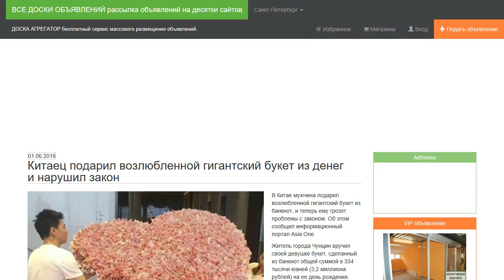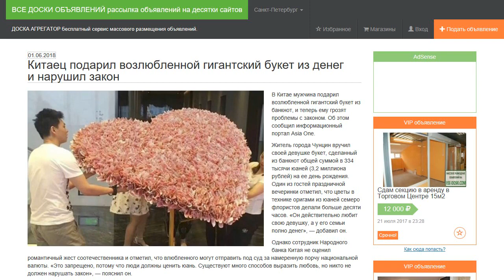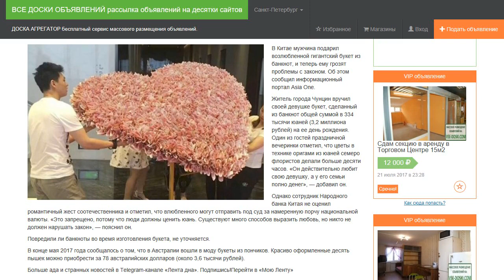Китаец подарил возлюбленной гигантский букет из денег и нарушил закон.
В Китае мужчина подарил возлюбленной гигантский букет из банкнот, и теперь ему грозят проблемы с законом. Об этом сообщил информационный портал Asia One.

Житель города Чунцин вручил своей девушке букет, сделанный из банкнот общей суммой в 334 тысячи юаней (3,2 миллиона рублей) на ее день рождения. Один из гостей праздничной вечеринки отметил, что цветы в технике оригами из юаней семеро флористов делали больше десяти часов. «Он действительно любит свою девушку, а у его семьи полно денег», — добавил он.

Однако сотрудник Народного банка Китая не оценил романтичный жест соотечественника и отметил, что влюбленного могут отправить под суд за намеренную порчу национальной валюты. «Это запрещено, потому что люди должны ценить юань. Существуют много способов выразить любовь, но никто не должен нарушать закон», — пояснил он.

Повредили ли банкноты во время изготовления букета, не уточняется.

В конце мая 2017 года сообщалось о том, что в Австралии вошли в моду букеты из пончиков. Красиво оформленные десять пышек можно приобрести за 78 австралийских долларов (около 3,6 тысячи рублей).